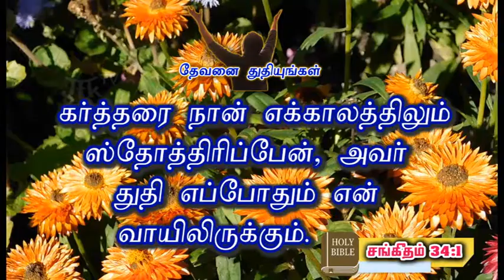Today's Honey of the Rock | JTK TV | Nov 24, 2020| # Daily Words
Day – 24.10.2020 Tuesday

கர்த்தரை நான் எக்காலத்திலும் ஸ்தோத்திரிப்பேன்; அவர் துதி எப்போதும் என் வாயிலிருக்கும். சங்கீதம் 34:1

 I will bless the Lord at all times; His praise shall continually be in my mouth.

Psalm 34:1